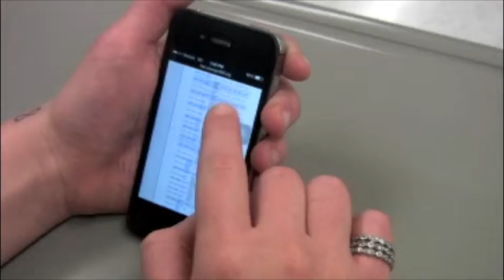New School Rules